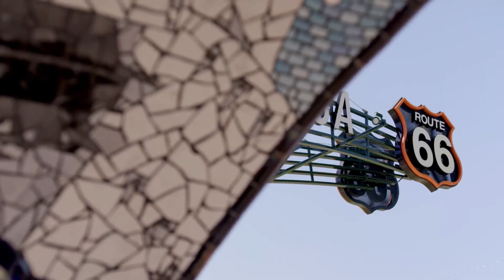The Fuller Family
Meet the Fuller Family! This Oklahoma family is full of love and has so much fun together. We loved working with this group and capturing their story.

Sandy Puc Photography is an award-winning portrait photography studio that furnishes its clients with works of art destined to become family heirlooms. Littleton, Colorado